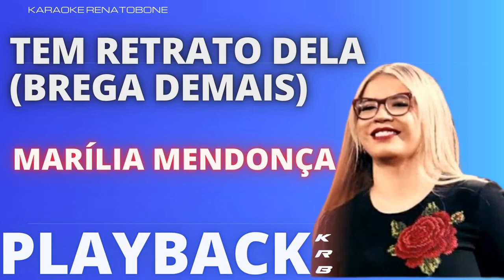TEM RETRATO DELA BREGA DEMAIS MARÍLIA MENDONÇA PLAYBACK DEMONSTRAÇÃO